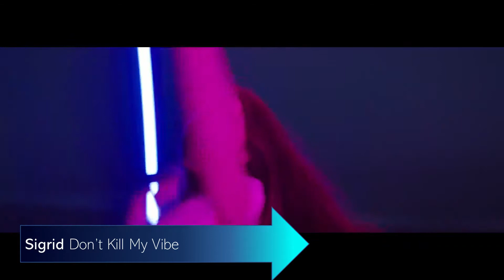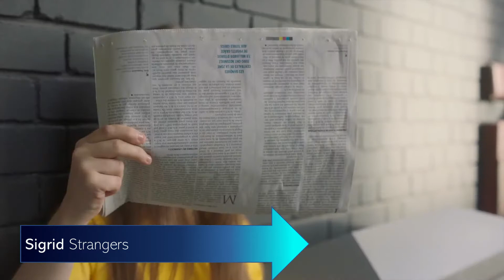Worldvision Song Contest 18 - Norwegian National Final